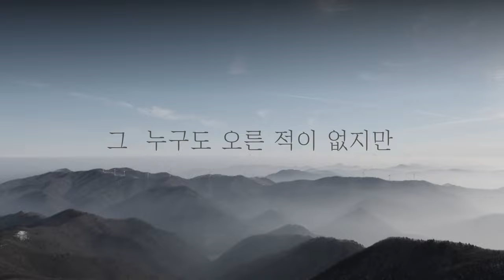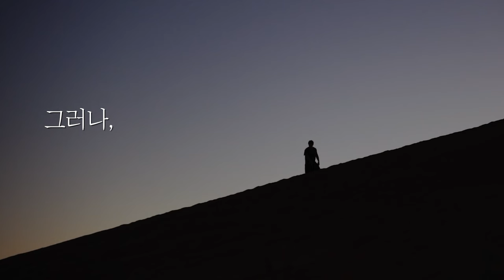오늘 이 자리에서 다시 대한민국!